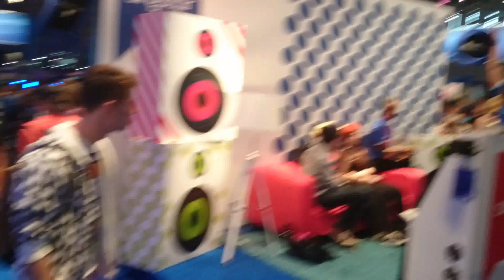Tour du stand PlayStation Gamescom 2014 Public Day (Xperia Z2 - 4K - STM10)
Petit tour du stand PlayStation à la Gamescom 2014 durant le premier jour ouvert au public. Tournée avec l'Xperia Z2 en 4K avec le micro stéréo STM10.